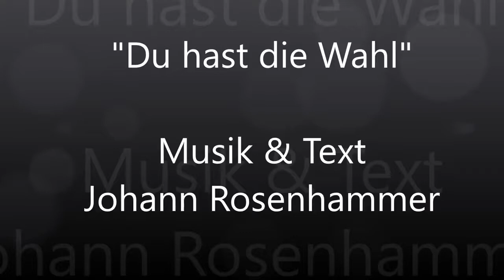Du hast die Wahl Johann Rosenhammer YouTube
Der Song ist urheberrechtlich geschützt!